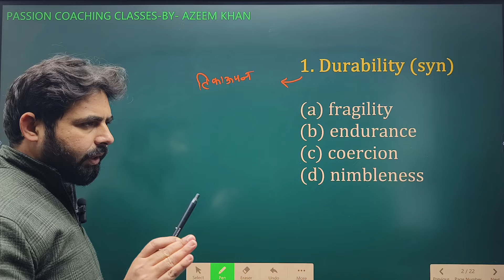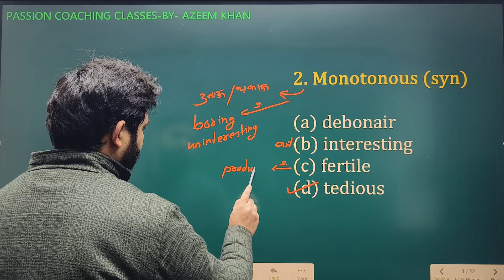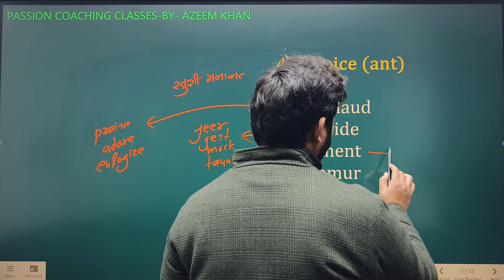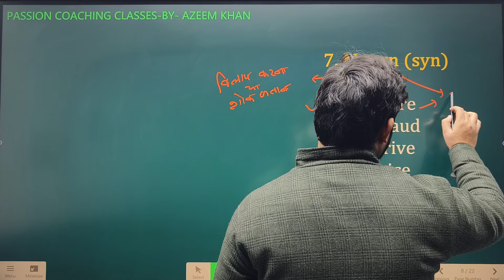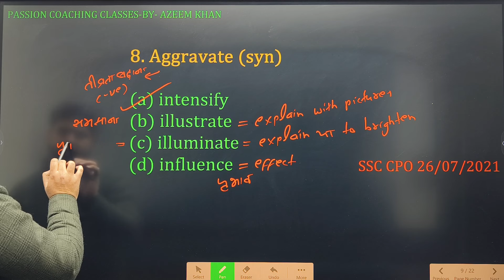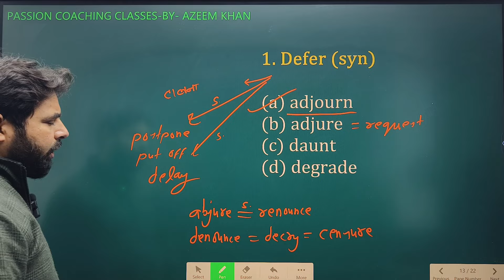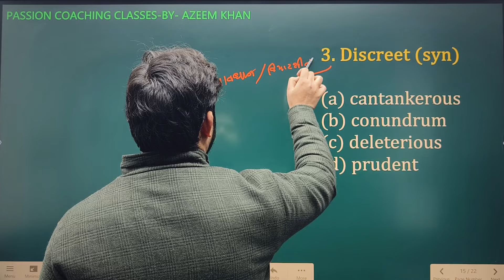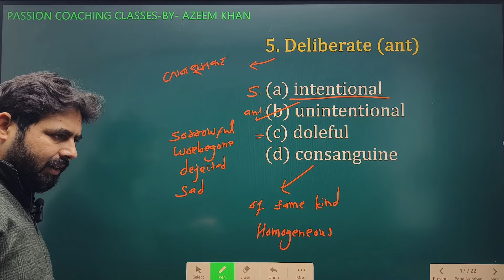Vocabulary day -60 l Vocabulary for SSC CGL l CPO l STENOGRAPHER C & D I CHSL I AZEEM SIR l ENGLISH